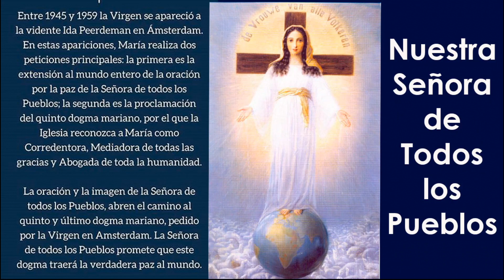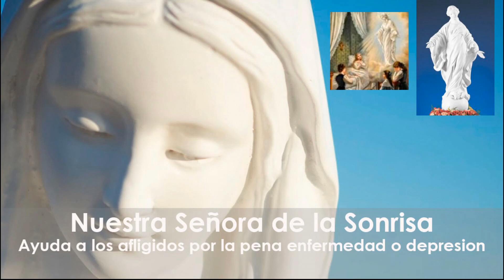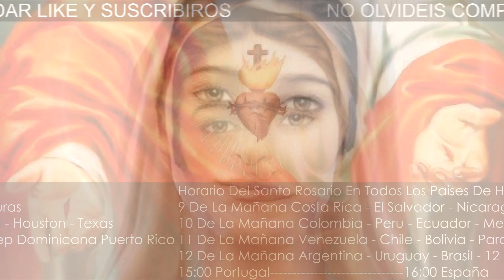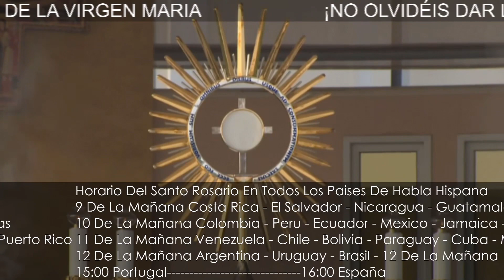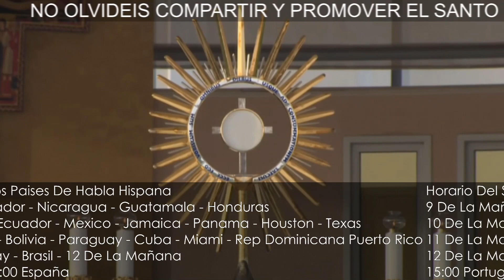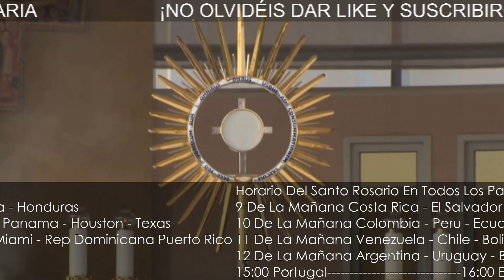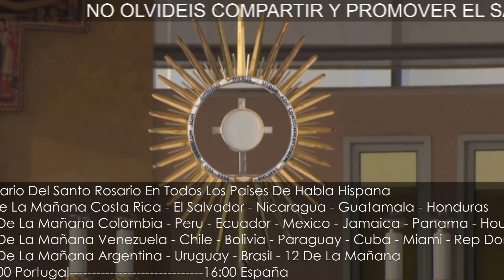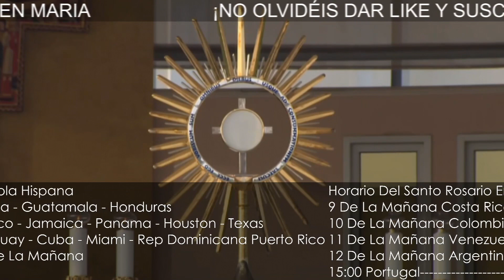🔵 🌹Santo Rosario internacional de hoy Viernes 19/3/21 🌹 MISTERIOS DOLOROSOS 🌹 💐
Reza con Nosotros todos los días el Ｓａｎｔｏ Ｒｏｓａｒｉｏ de las 4, Horarios:

9 AM: CALIFORNIA
9 AM: COSTA RICA, EL SALVADOR, NICARAGUA, GUATEMALA, HONDURAS, MÉXICO
10 AM: COLOMBIA, PERÚ, ECUADOR, JAMAICA, PANAMÁ
11 AM: VENEZUELA, CHILE, BOLIVIA, CUBA, HAITÍ, MIAMI, REP DOMINICANA, PUERTO RICO, NEW YORK, Washington, BOSTON, ATLANTA, Massachusetts, Georgia, CANADÁ, Carolina del Norte - Sur, Indianápolis, Philadelphia.
12 AM: ARGENTINA, URUGUAY, BRASIL
4 PM: ESPAÑA